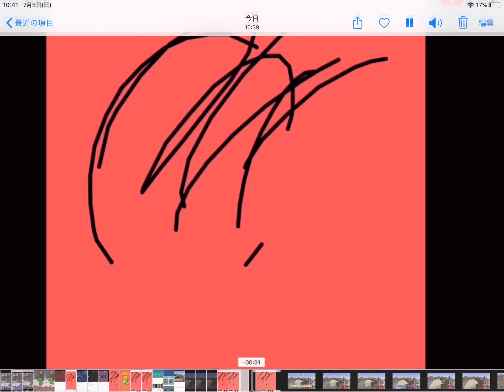【まいぜんシスターズ】【マイッキーさん声真似】【再翻訳】 まいぜんさんのあの名シーンを再翻訳してみた #2 〜何かが違うアスレチック〜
電車太陽が再翻訳をしますw
ディスコードid
電車太陽#4213
Twitter id
他にも色々な動画を載せているので、是非見てみてください！